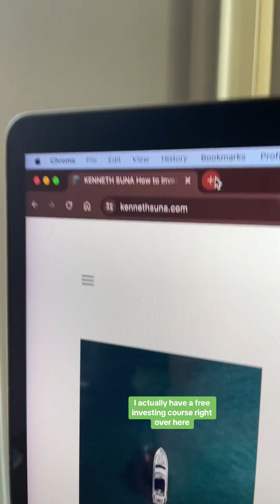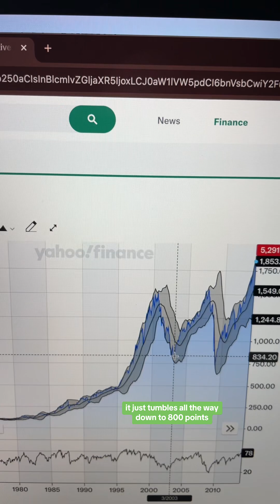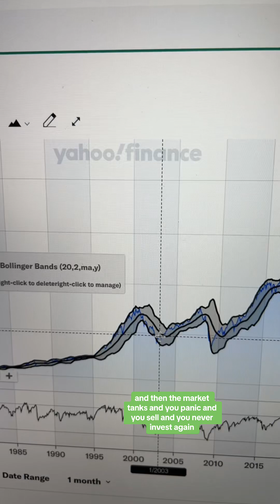If you’re too emotional, can you still invest in the stock market or is it TOO RISKY??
If you're too emotional, don't invest. If you're too inexperienced, don't invest. If you're bad a math, don't invest. I hear all this BS ALL the time. None of it is true.

🏫 Take my Investing for Beginners Course here (it's 100% free, no email sign ups)